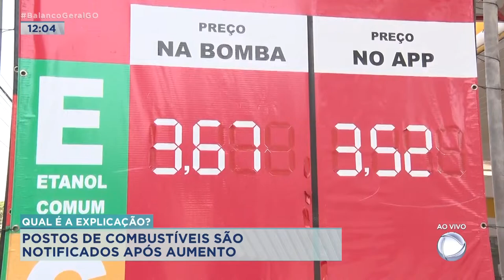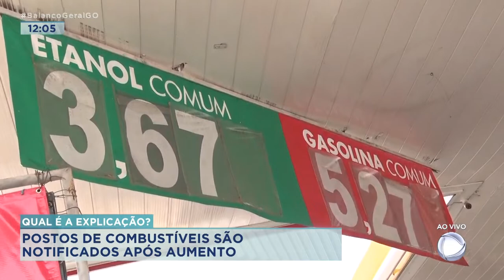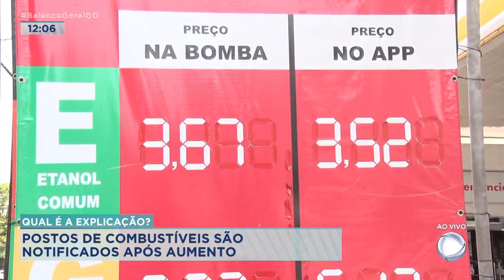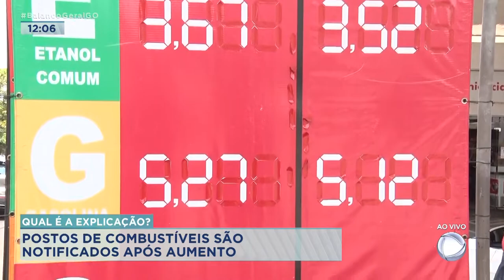Qual é a explicação? Postos de combustíveis são notificados após aumento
Fiscais do Procon Goiás notificam postos para apresentar as notas fiscais de compra e venda de combustíveis